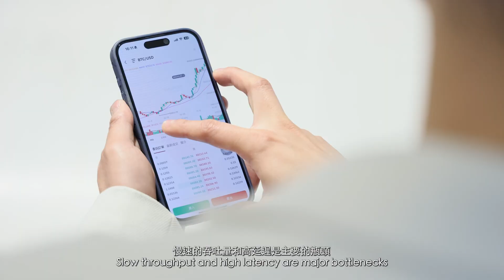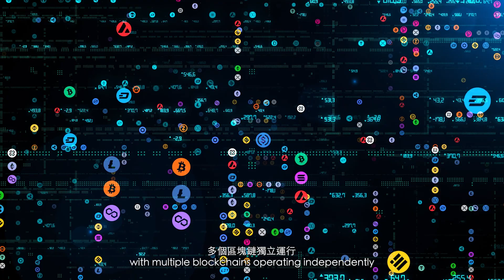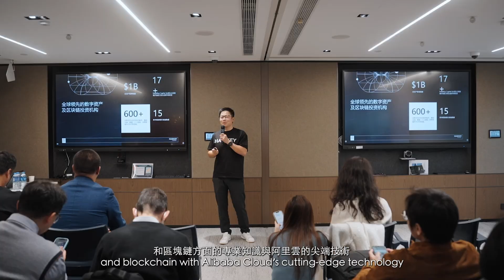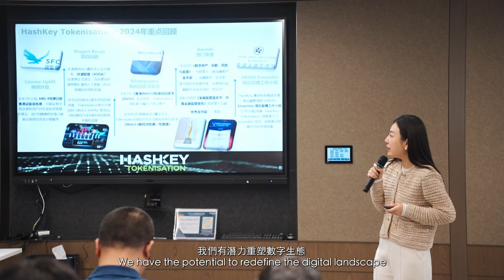Success Story | HashKey Group | Digital Native | Hong Kong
How does a leading digital asset group scale its operations while cutting infrastructure costs by over 50%?

For HashKey Group, a pioneer in Asia's digital asset financial services, the answer was partnering with Alibaba Cloud.

To handle the immense demands of blockchain systems, HashKey needed a robust, scalable, and secure infrastructure. By leveraging Alibaba Cloud's comprehensive big data suite—including MaxCompute, DataWorks, Hologres, and Realtime Compute for Apache Flink—they built a powerful data warehouse solution that not only met their performance needs but also fostered innovation.

The results speak for themselves:
✅ Rapid Deployment: The entire migration and deployment process was completed in just three months.
✅ Major Cost Savings: Infrastructure costs were slashed by over 50%, freeing up capital for core blockchain R&D.
✅ Enhanced Performance: Data processing speeds were significantly improved, strengthening their competitive edge.

This collaboration is a testament to how the right cloud foundation can empower the future of Web3. Together, we're building a more open, efficient, and secure blockchain ecosystem for users worldwide.

Watch the full story to see how we're accelerating the future of digital assets.